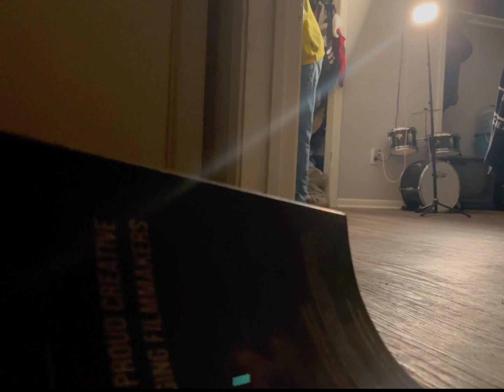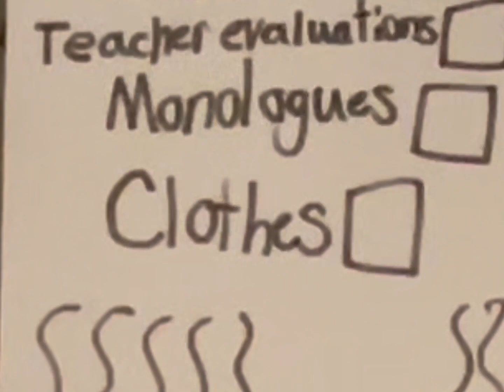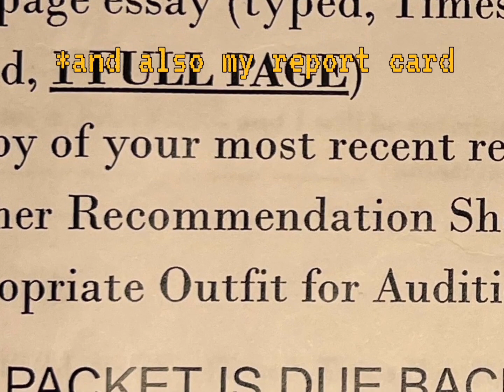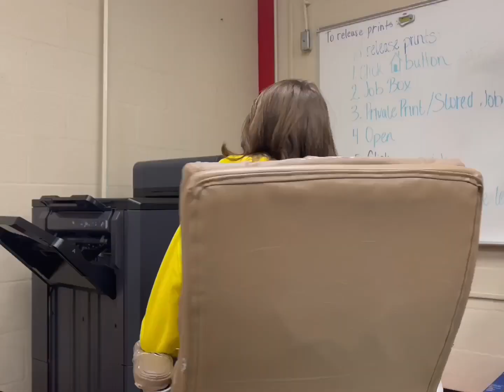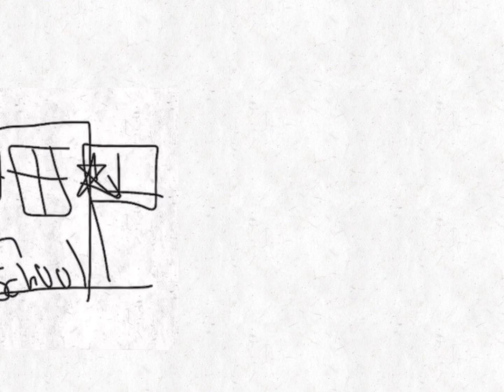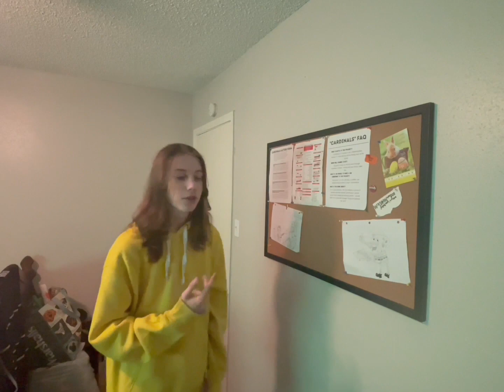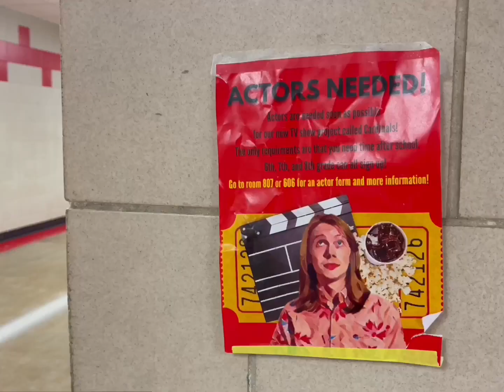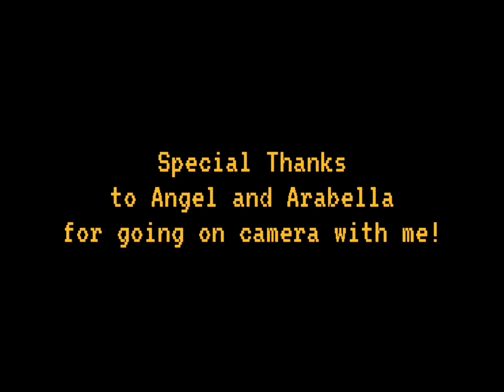The Audition (S1 Ep12)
Hey, you, yeah you. This video was very fun to make, and don’t worry about my schedule, I’ll always find ways to make videos….

OMG I TOTALLY FORGOT TO PUT KEEGAN IN THE CREDITS! Thanks Keegan for appearing on camera with me and helping me film the monologue sequence!!!

I’m not good at this whole description writing thing…

Entirely filmed and edited using an IPhone 12

JJJreact